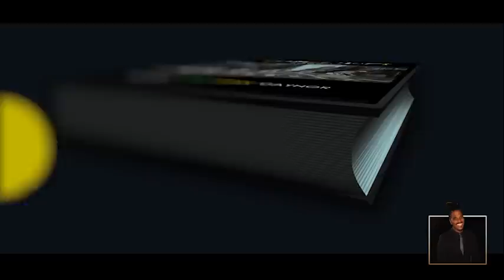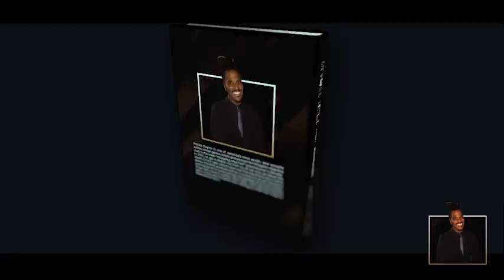In the Meantime Bonus Episode 5. Falla Back